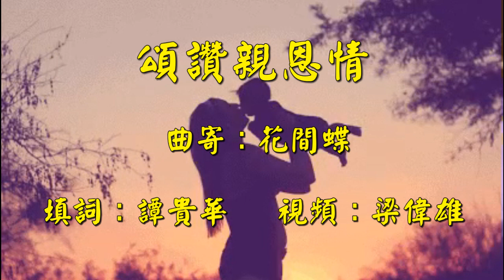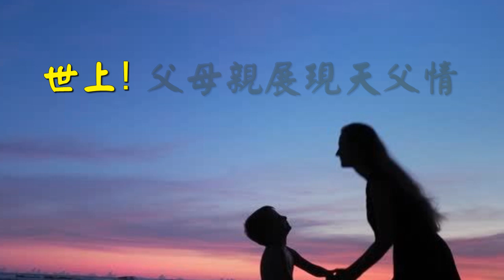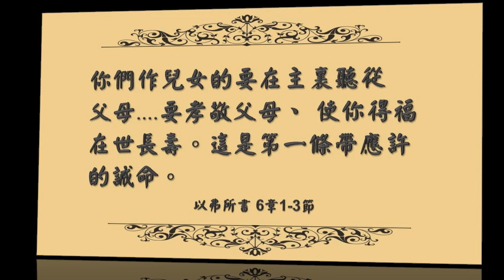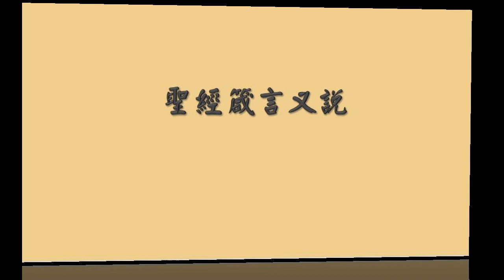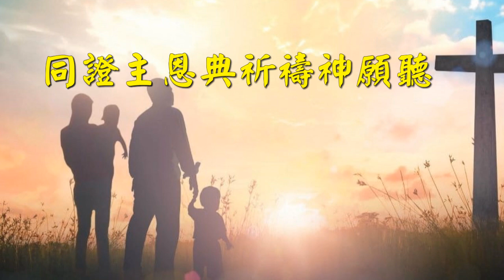福音粵曲 - 頌讚親恩情 伴奏 ( 調寄:花間蝶 )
調寄:花間蝶
填詞: 譚貴華